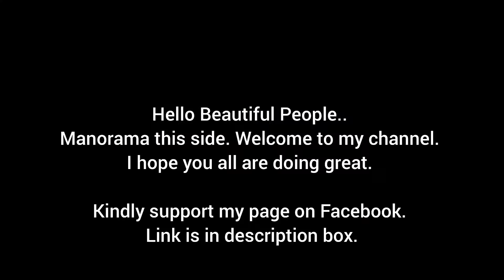New Turban Cap For Kids | Easy & Latest Knitting Topi Design 2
Easy knitting turban topi for new born to 1 yr old baby.

Kindly support my page on Facebook also..